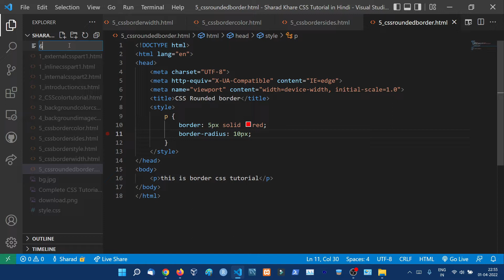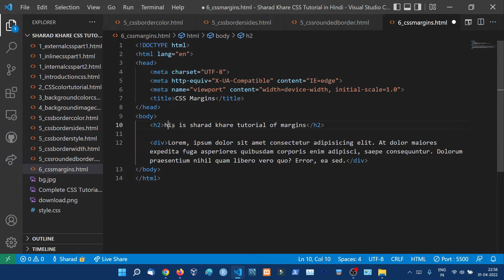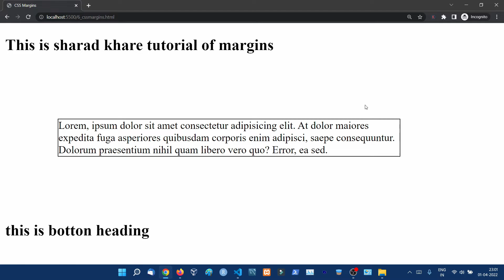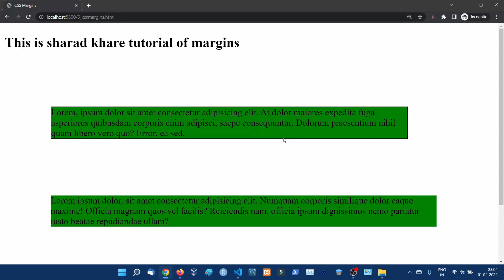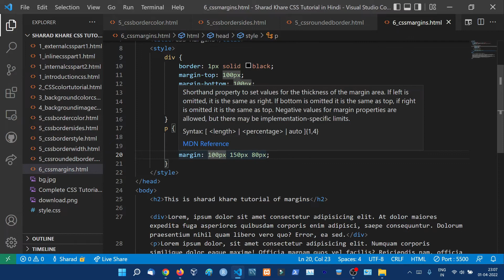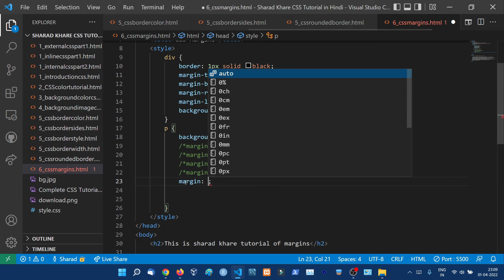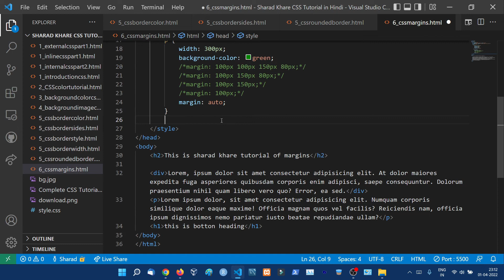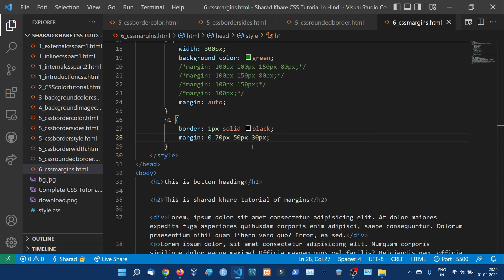Complete CSS Margins Style Tutorial || Complete CSS Tutorial in Hindi #6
CSS Margins. Margins are used to create space around elements, outside of any defined borders. The CSS margin properties are used to create space around elements, outside of any defined borders.
With CSS, you have full control over the margins. There are properties for setting the margin for each side of an element (top, right, bottom, and left). CSS has properties for specifying the margin for each side of an element:

margin-top
margin-right
margin-bottom
margin-left

⭐️Complete CSS Tutorial Step by Step in Hindi (with notes) - CSS is the language we use to style an HTML document. CSS describes how HTML elements should be displayed. This tutorial will teach you CSS from basic to advanced with hundreds of CSS examples.

⭐️This video is a part of this Complete CSS Tutorial Step by Step in Hindi (with notes)

00:00:00 Introduction
00:03:37 Style of any element for CSS Margins Style.
00:04:32 margin-to, margin-right, margin-bottom, margin-left property for CSS Margins style
00:08:24 Shorthand property for CSS Margins Style

⭐️CSS is the language we use to style an HTML document. CSS describes how HTML elements should be displayed. This tutorial will teach you CSS from basic to advanced with hundreds of CSS examples.